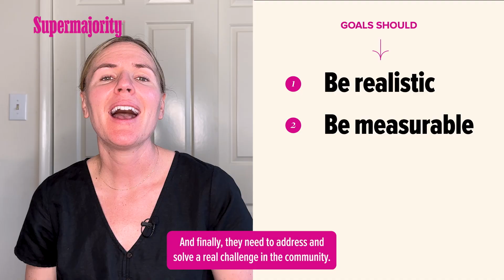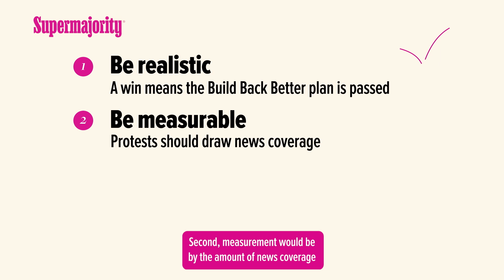Supermajority Advocacy 101: How To Win The Game with Liz Erickson